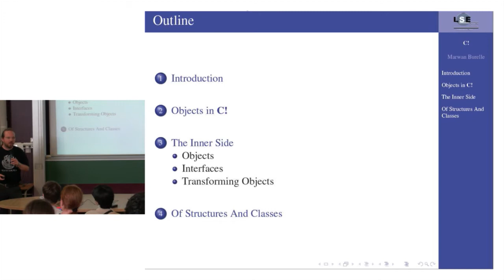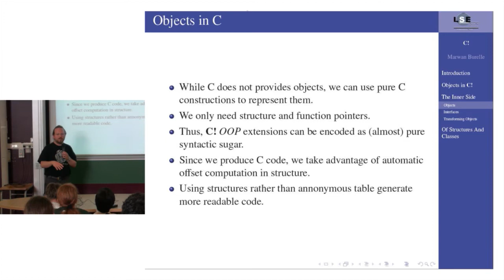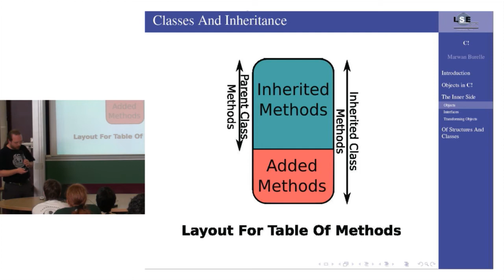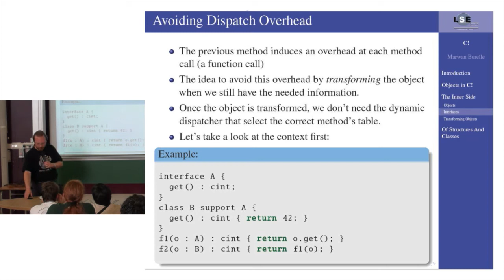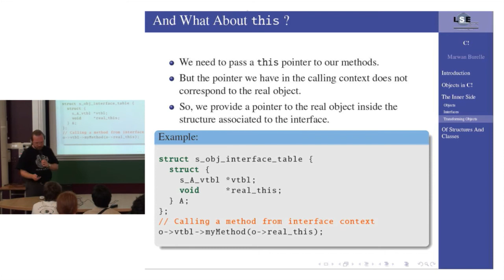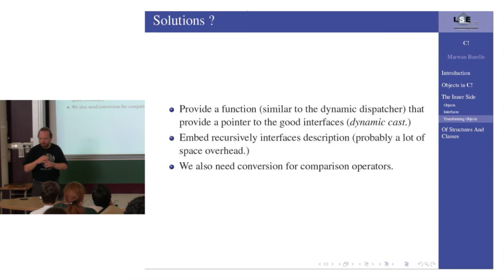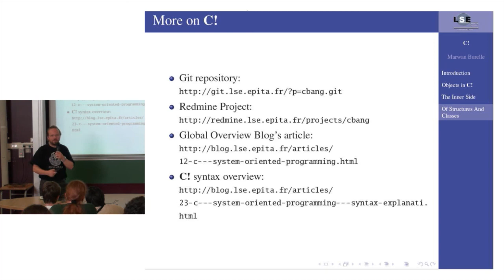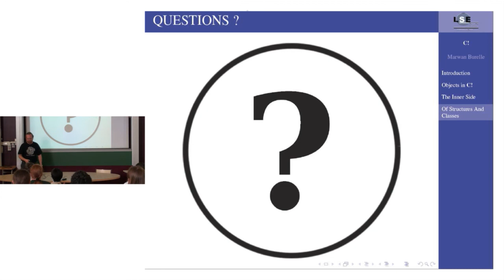Implémentation des interfaces dans C! - LSE Week 2012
Introducing how to integrate interface in a simple object oriented languages without multiple inheritance.

The presentation expose the various issues of having different, and not derived of each other, methods tables while keeping the idea of C! generating readable C.